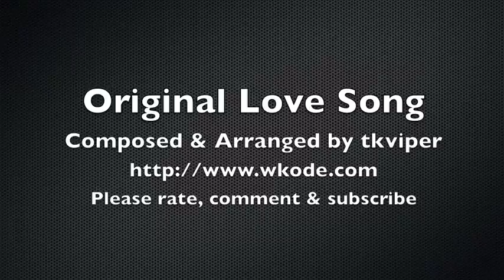Original Love Song Classical Guitar Compositon & Arrangement by tkviper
This is just a short piece I wrote a year back; I haven't finished it yet. I hope I do someday. I love these melancholy tunes... I hope you like it.